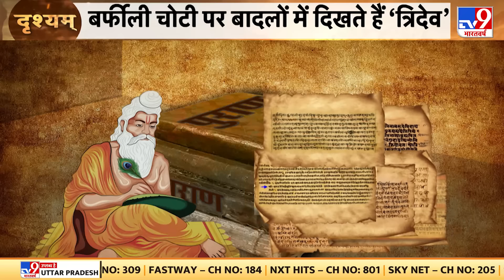धरती के 'ब्रह्मलोक' का दृश्यम्, 13 हजार फीट पर 'देवलोक' की पहली झलक | Drishyam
धरती के 'ब्रह्मलोक' का दृश्यम्, 13 हजार फीट पर 'देवलोक' की पहली झलक